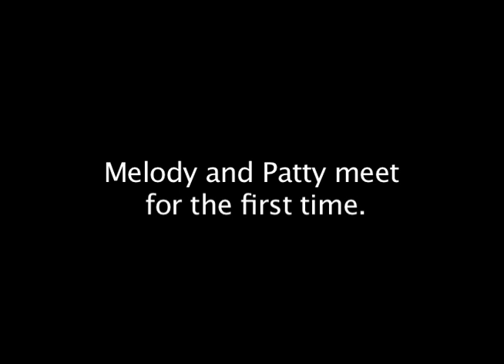Save the Chimps - Chimpanzees Patty and Melody meet for the first time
Save the Chimps' youngest resident Melody meets Patty for the first time!

Melody and Patty live at Save the Chimps, the world's largest privately funded sanctuary for chimpanzees. Their family has a 3-acre island to roam but chimpanzee introductions are done indoors to safely monitor the interactions.